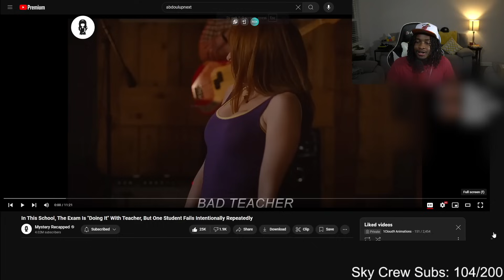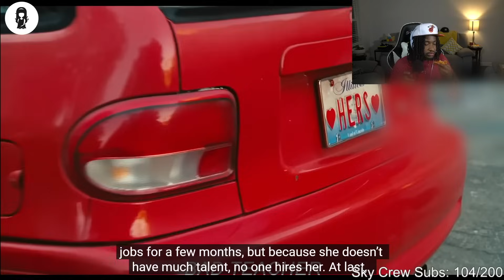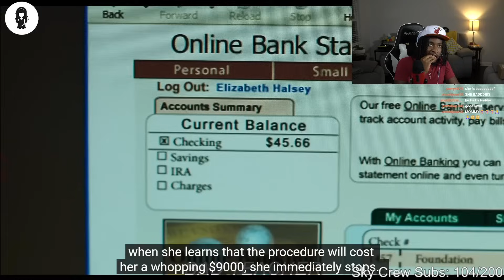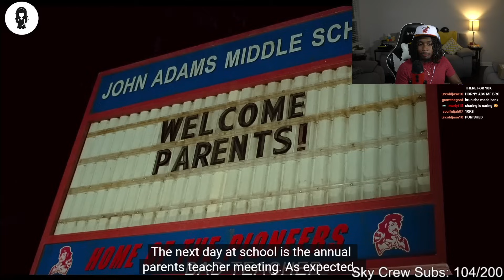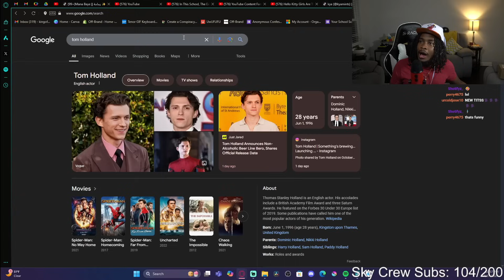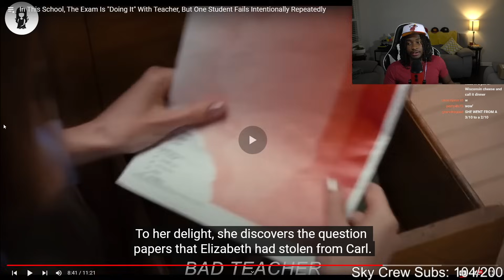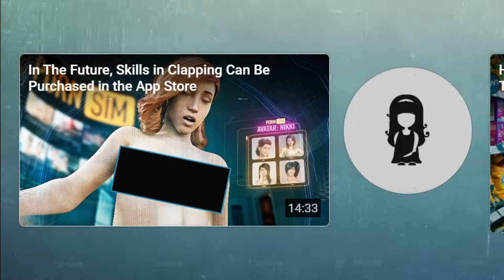DOWN BAD Teacher Uses Students To Fulfill Her DESIRES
The Cloud